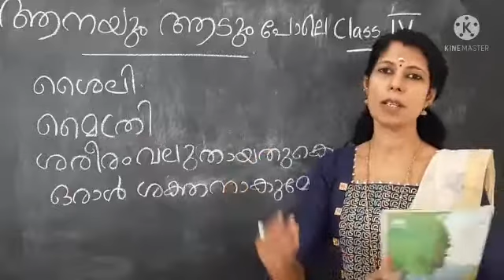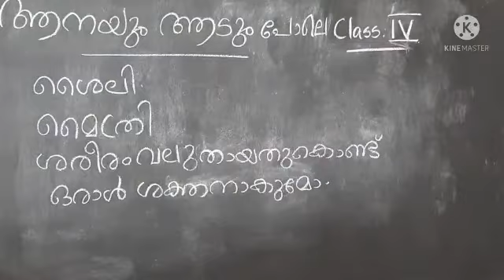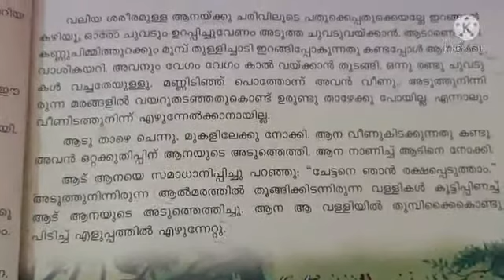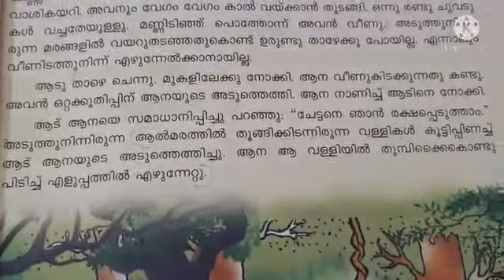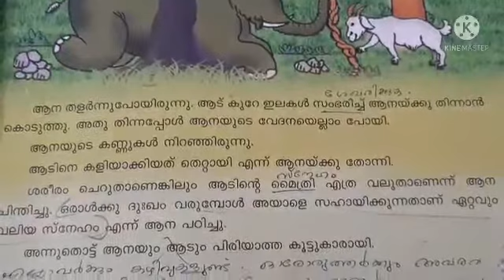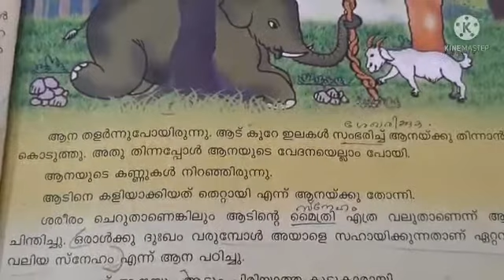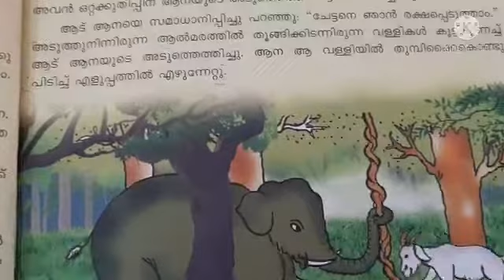Malayalam Std 4 Like Elephant and Goat Part2